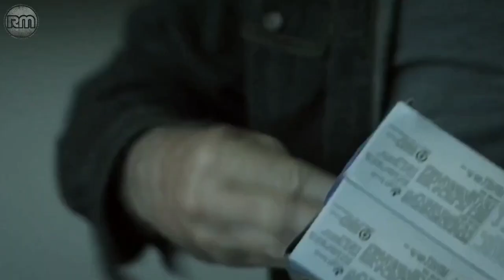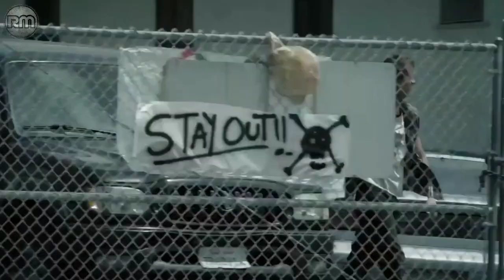MASUK KE KOTA PENUH ZOMBIE UNTUK MENDAPATKAN OBAT : Alur Cerita Film Rise Of The Zombies (2012)